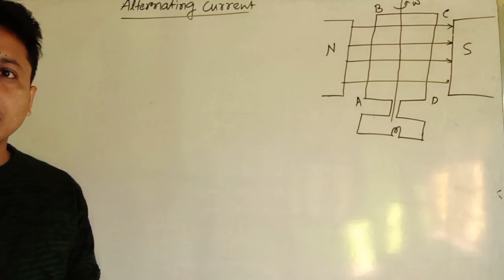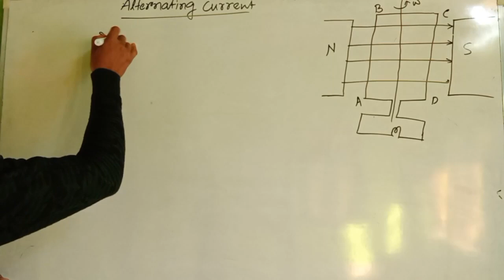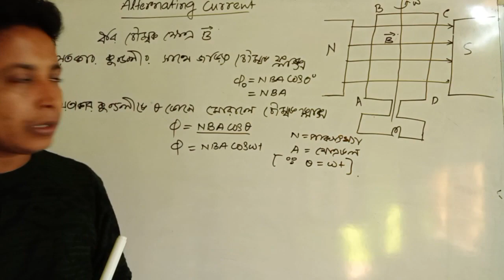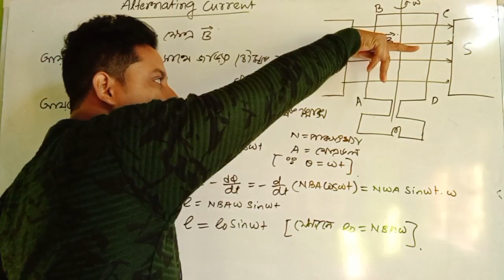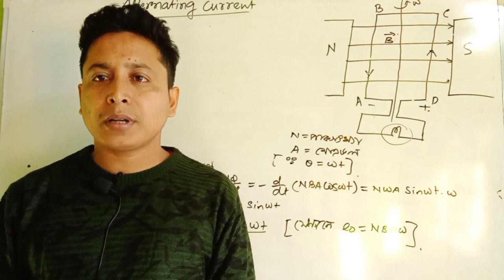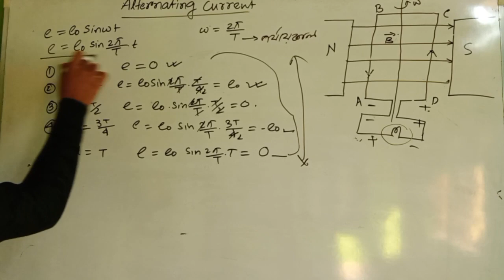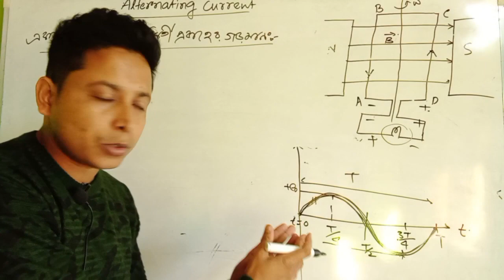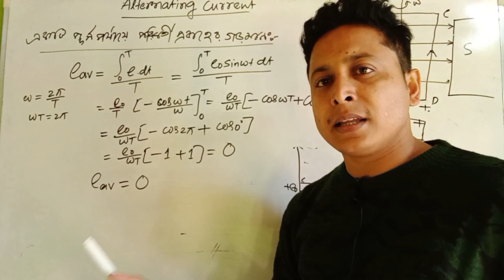Alternating Current Part-1 For H.S AND NEET Student in Bengali